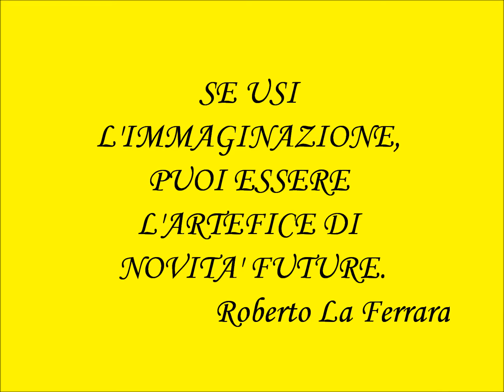Hyperloop VS Space 1999 Travel Tube il mezzo di trasporto più veloce del mondo/tecnologia futuribile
Se usi l'immaginazione, puoi diventare l'artefice di novità future.
Hypeloop VS Travel Tube tecnologia futuribile